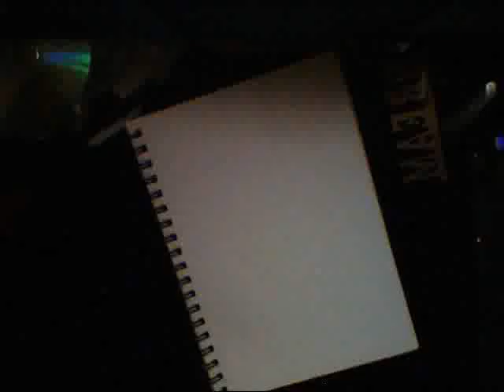Dibujo Venom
Dibujo de Venom que hice escuchando Pendulum.  El dibujo me tomó como 15 minutos.
Drawing of Venom I did listening Pendulum. It took me like 15 minutes.